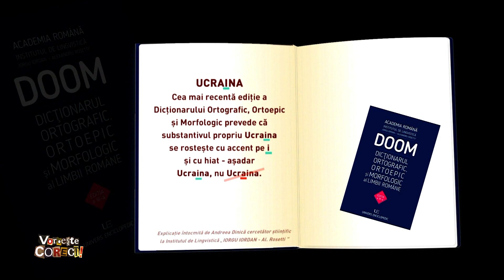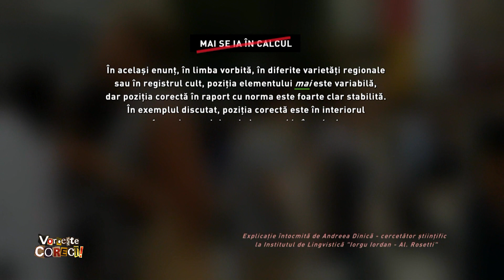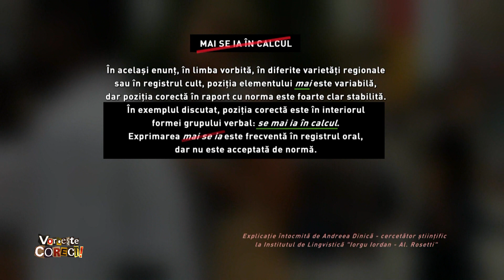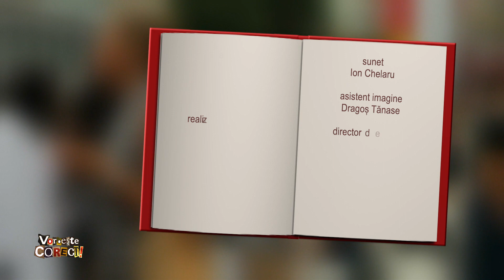Vorbeşte corect! cu Ruxandra Gheorghe Negrea: „Mai se ia în calcul”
Ediţia emisiunii Vorbeşte corect! difuzată luni, 6 decembrie, de la ora 14:55, la TVR1.